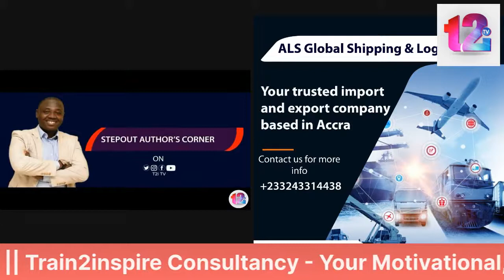Guest Peter Enimil on Investing in Black Businesses to Create a Strong Black Economy